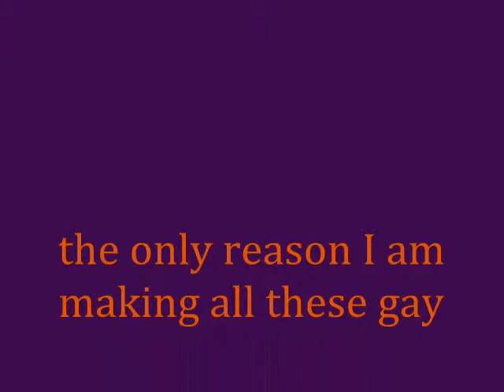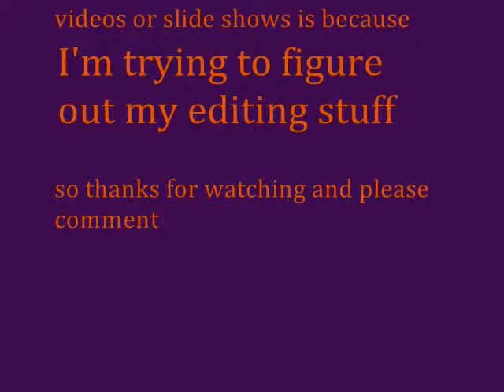the best video ever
got clips was bored this is what I made yyyyeeeaaaahhhh